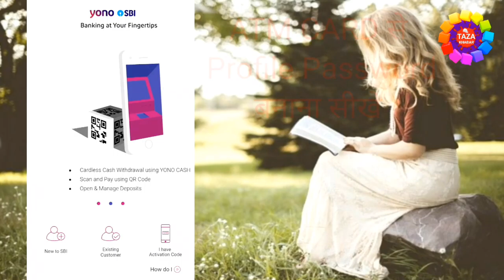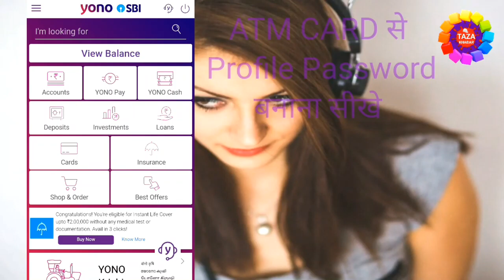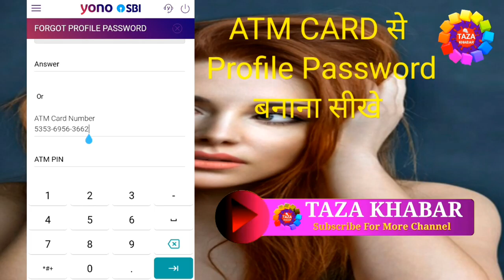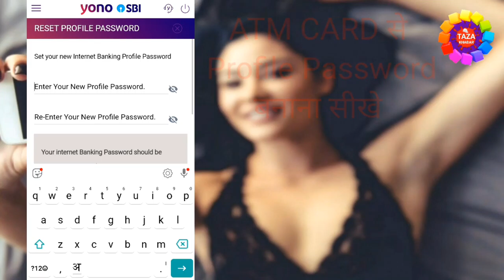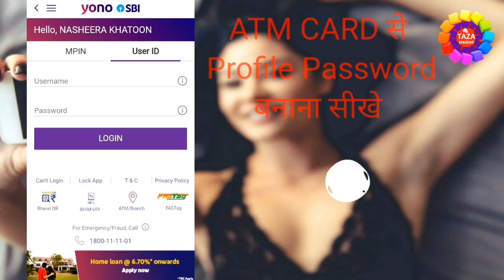ATM CARD से प्रोफाइल पासवर्ड कैसे बनाये | Profile Password Kaise Banaye | SBI Profile Password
Is video mai aap ko dekhane wala hu ki kaise aap sbi atm card se profile password kaise banayenge,ye video ko dekhne ke baad aap ye acchi tarha se sikh jayenge ki kaise sbi atm card se profile password banaya jata hai,aap ko ye video dekhne ke baad se aap ke dil me koye rangis nhi rahegi,kyou ki mai aap ko pura detail me bataya hu ki kaise aap sbi atm card aap profile password banayenge,dosta ye video aap ko acchi lage to video ko like karna mat bhule,,,,,,,agar aap mere channel pe naye hai to channel ko subscribe kar le kyou ki mai par day naya-naya video upload karta rahta hu,aur aap ko mere video se jarur jankari milegi. Thanx for Watching...

tags for reference : sbi profile password,profile password,sbi,profile password kaise banaye,sbi profile,yono me profile password kaise banaye,state bank of india ka profile password,sbi bank new profile password,profile password sbi reset,reset profile sbi,sbi profile password kaise banaye,mobile se sbi ka profile password kaise banaye,sbi profile password kaise generate kare,profile password kaise banaye,sbi ka profile password kaise banaye laptop se,mobile se sbi profile password kaise banaye,sbi profile password kaise banaya jata hai,profile password kaise banaye mobile se,profile password kaise banate hai sbi ka,profile password kaise generate kare,profile password kaise banaye sbi nank ka,sbi bank ka profile password kaise banaya jata hai,naya password kaise banaye sbi ka,sbi ka naya profile password kaise banaye,profile password kaise banaye state bank of india ka,state bank of india ka profile password kaise banaye,profile password banane ka kya tarika hai,kaise 2021 me sbi bank ka profile password banaye,yono sbi profile password,sbi profile password kaise reset kare,kaise reset kare sbi profile password,reset kaise kare profile password,profile password kaise banaya jata hai sbi ka,ATM CARD से प्रोफाइल पासवर्ड कैसे बनाये,प्रोफाइल पासवर्ड क्या  होता है,ATM CARD प्रोफाइल पासवर्ड क्या  होता है,ATM CARD क्या  होता है,प्रोफाइल पासवर्ड क्या,प्रोफाइल पासवर्ड

Engineer raza